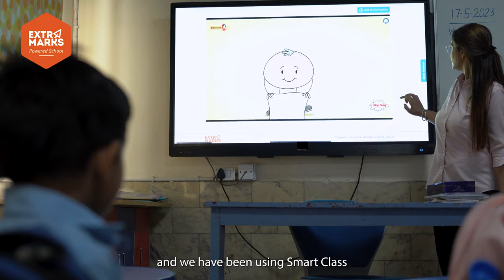Modern School Faridabad | Extramarks Powered School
Introducing Modern School Faridabad, established in 1979 with a vision to provide quality education for all. The school offers state-of-the-art facilities, including well-equipped Science and Computer labs, along with digital smart classrooms, fostering holistic student development. They prioritize both academic excellence and physical well-being, providing an array of sports facilities like table tennis, volleyball, football, and basketball.

The teachers effectively utilize the offline mode in classrooms, while the online mode proves especially useful during vacations. With powerful assessment tools, Extramarks enhances learning for their students, appreciated for its user-friendly interface by both teachers and students.